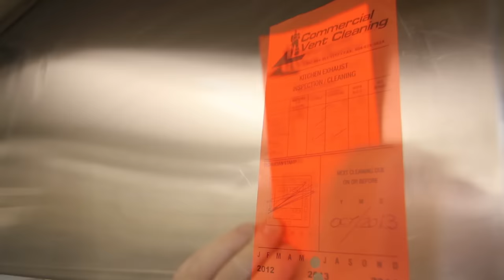Kitchen Exhaust Cleaning Commercial Vent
Commercial Vent & Grease Trap Cleaning brings more than 40 years of award winning service across many of the top chain and independent restaurants, hotels, and institutional clients from Whistler to Vancouver, and out to Chilliwack.

Our kitchen vent cleaning services are provided by ASTT certified technicians trained in the latest fire prevention techniques. This gives them a thorough understanding not only of how to eliminate potential fire hazards from your duct system when cleaning, but also in how to identify and report potential hazards to you. Our cleaning service typically includes degreasing of the hood, filters, and all accessible ductwork and fans. We can also bring your system up to current codes by supplying and installing access panels on your duct, fan hinges, or solve your roof top grease problems by installing an exhaust fan interceptor. This interceptor will prevent any grease from coming into contact with your roof surface, and save you thousands in costly roof repairs.

Our experienced technicians provide expertise across every type of system. They are trained and have experience with everything from older systems to the most technologically advanced systems on the market, including hundreds of UV hoods serviced to date.

Additionally, we are able to professionally clean cooking equipment, or your entire kitchen if required, including walls, floors, and ceilings.

With Commercial Vent & Grease Trap Cleaning in your kitchen, you won't need to worry about your next cleaning. Our exceptional office staff will work with you to organize a schedule for future cleanings, and take responsibility for managing the follow up.